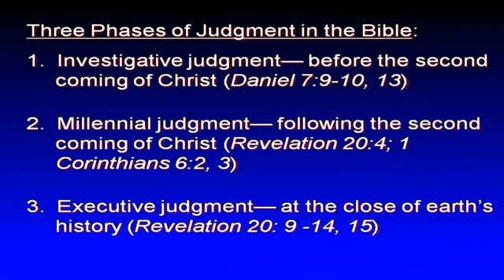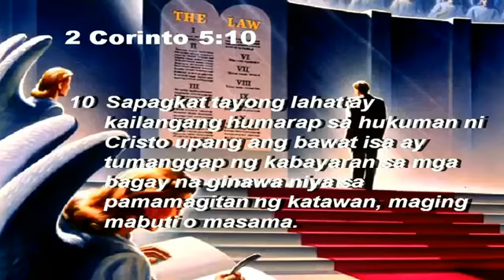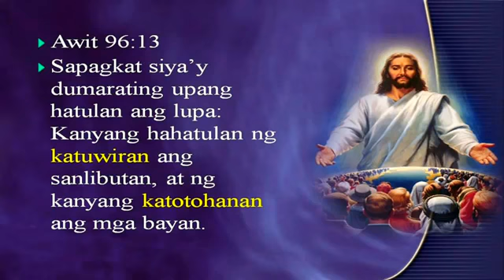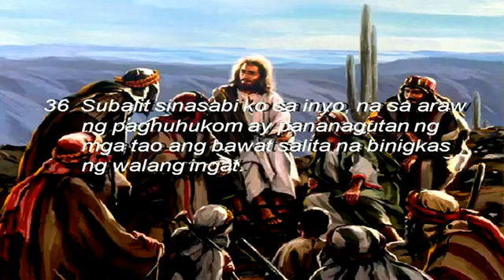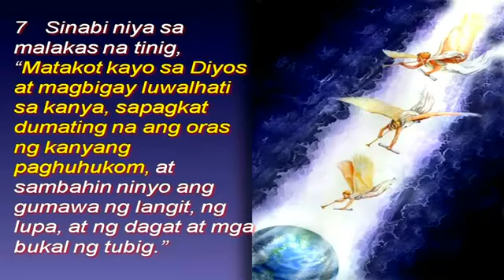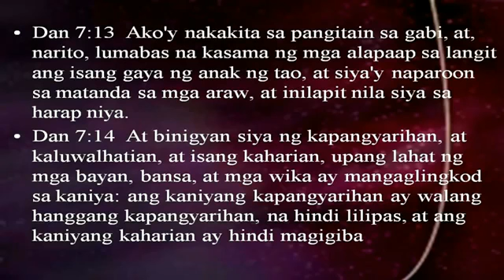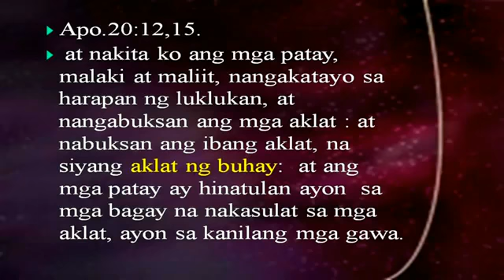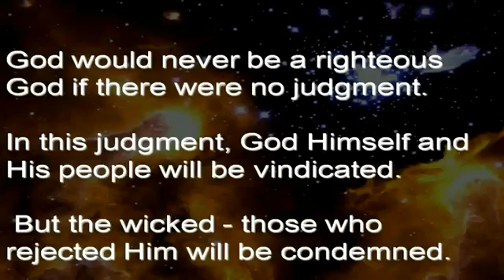Paghuhukom bago dumating ang Panginoong Jesus 1 of 3 - Jun Lumingkit